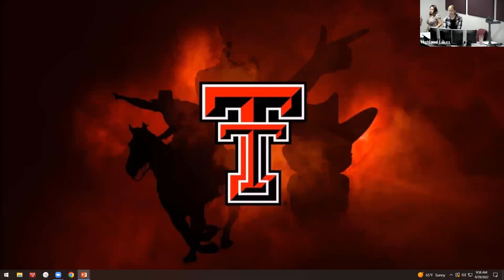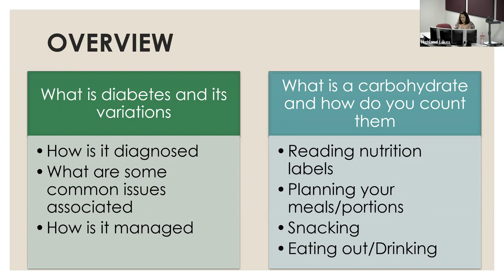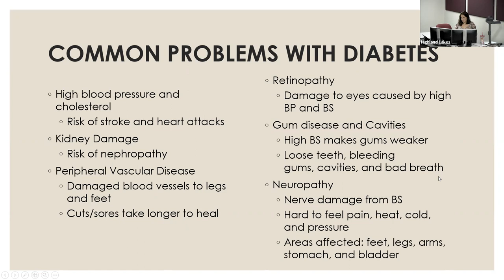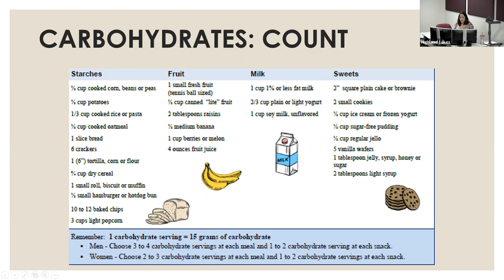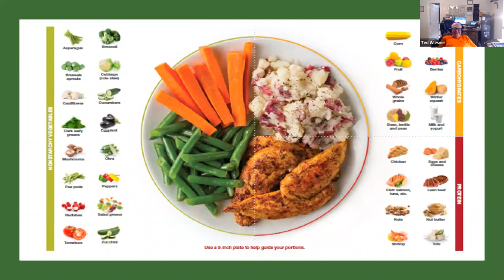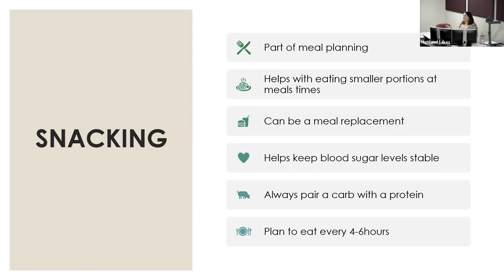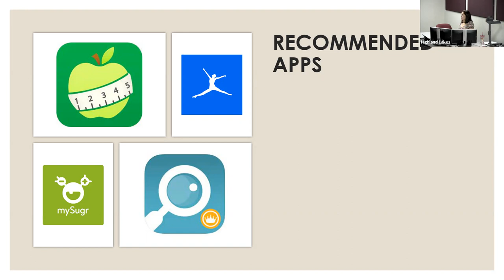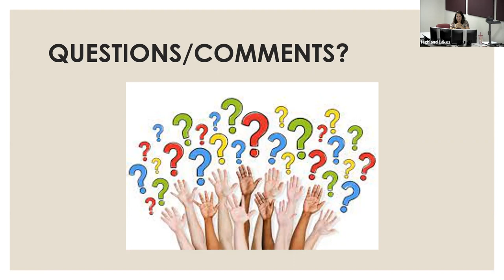Diabetes, Prediabetes and Carb Counting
When it comes to diabetes, it's really a numbers game, whether it's measuring glucose levels or grams of carbohydrates in a meal. This presentation will help translate the numbers involved in monitoring diabetes, how to plan a healthy diet, and set goals for diabetes or prediabetes management.

Jen Hamblin is a registered dietitian at Baylor Scott and White Specialty Clinic in Marble Falls. Her goal is to ensure everyone has a healthy relationship with food, diet and lifestyle choices.